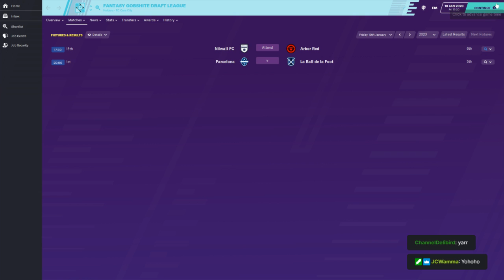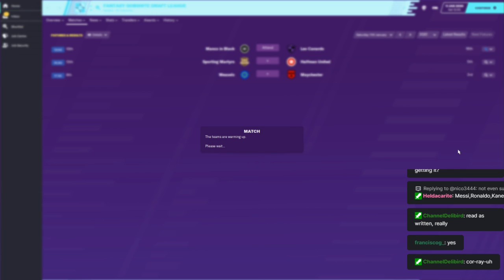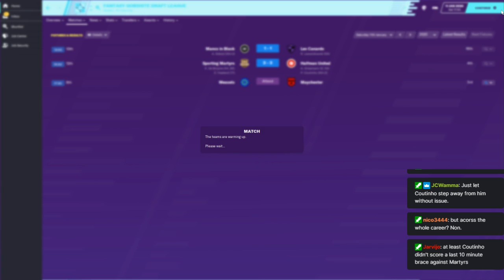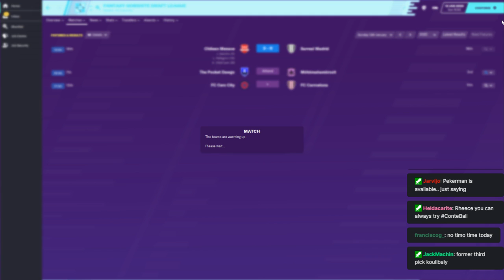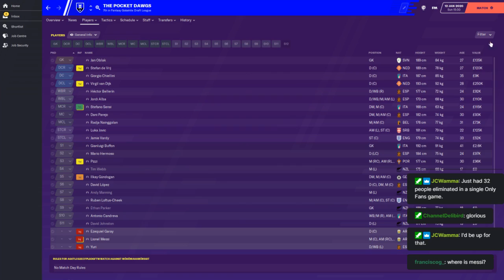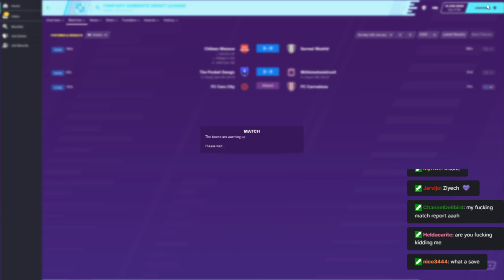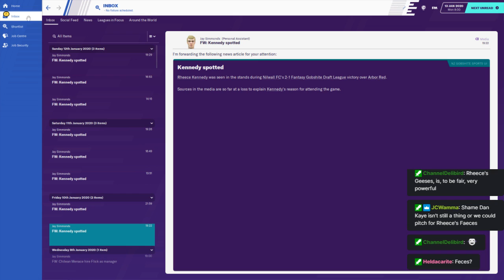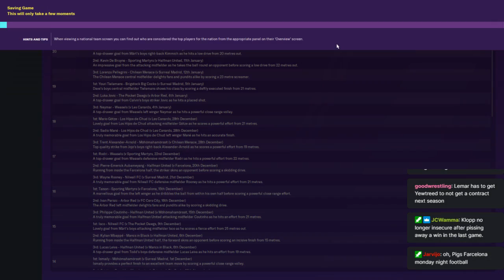Fantasy Gobshite Season 4 - Week 20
Welcome to week 20, we have 2 new managers and a battle between our bottom 2 teams!

We have also got a full suite of games for the first time inn quite a while, so sit back and enjoy the latest episode of Fantasy Gobsh1te League!